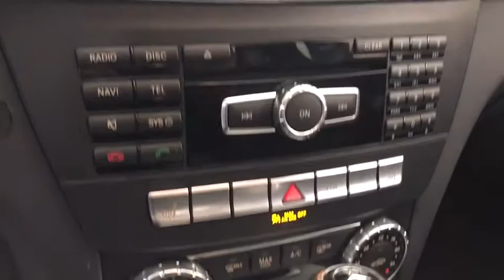2014 Mercedes-Benz C-Class Chicago, Oak Park, Elmwood Park, Lincolnwood, Morton Grove, IL PT2255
Mars Red U 2014 Mercedes-Benz C-Class available in Chicago, Illinois at McGrath Acura Downtown Chicago. Servicing the Oak Park, Elmwood Park, Lincolnwood, and Morton Grove, IL area.

McGrath Acura Downtown Chicago
1301 N Elston Ave

Recent Arrival! CARFAX One-Owner. Clean CARFAX. COMPLIMENTARY LOANERS CARS, FREE CAR WASHES, C 350 Sport 4MATIC, 2D Coupe, 3.5L V6 DOHC 24V, 7G-TRONIC PLUS 7-Speed Automatic, 4MATIC, Red, Black. Odometer is 13633 miles below market average!brbrPlease call and make an appointment with one of my very knowledgeable sales representatives to come test drive today! 27/19 Highway/City MPGbrbrbrThe McGrath family has been in the automotive business for over 60 years, with over four generations of family taking part to provide the best experience for Chicagoland drivers. We want to not only sell you your next Acura or other vehicle; we also want to help maintain your vehicle and keep you safely and happily on the road for years to come.